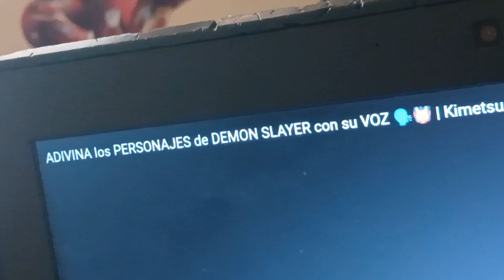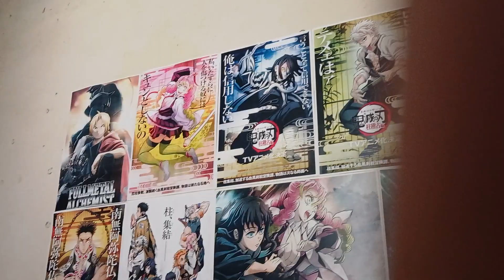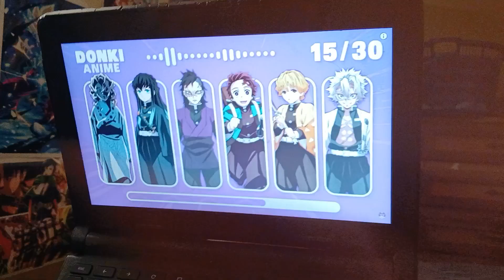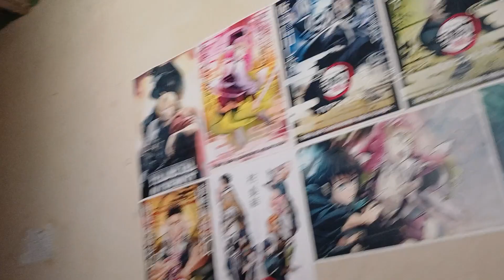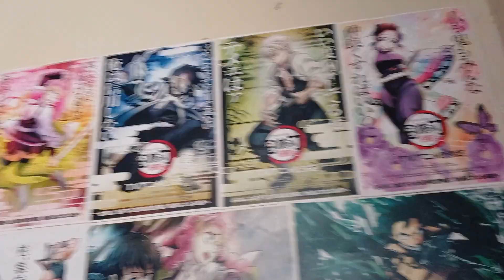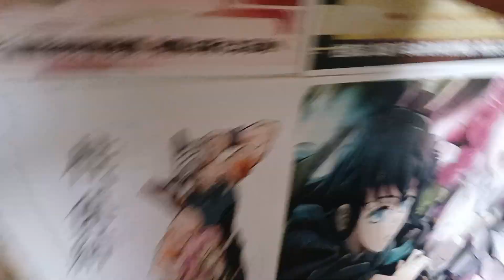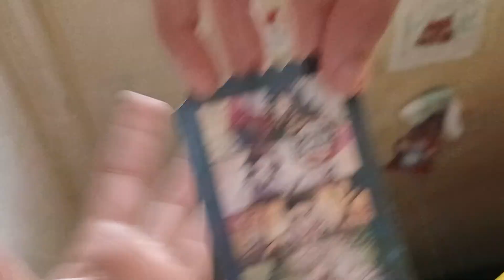quiz de kimetsu no yaiba con mi hermana